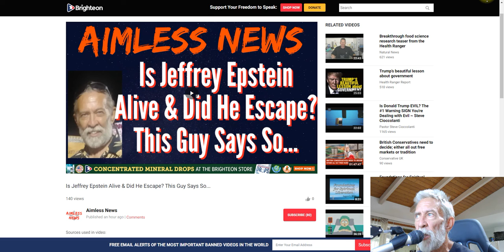BANNED FOR 2 WEEKS, WATCH MY VIDEOS ON PLATFORMS BELOW